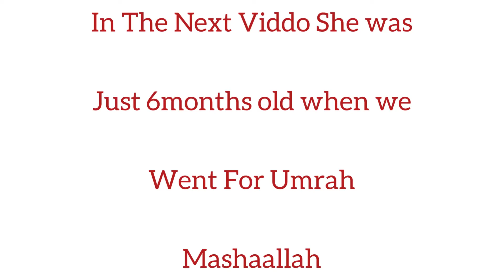My Sister Mahenoors Lockdown 🔒 Birthday.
Heres a small Amount of pics and videos of my Sister Mahenoor birthday.

Her birthday came during the Lockdown period on 1st April 2020

But still My Mom and Dad manage to make her Birthday a memeorable 1.

So all the efforts are made by my Mom and Dad.